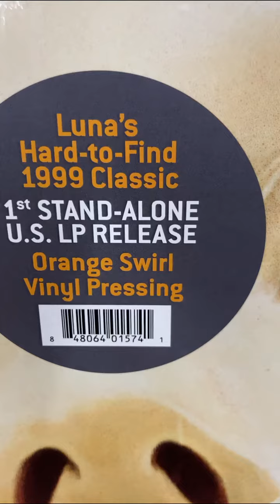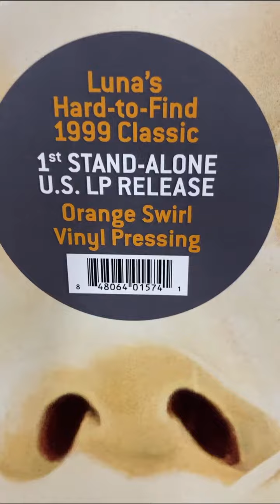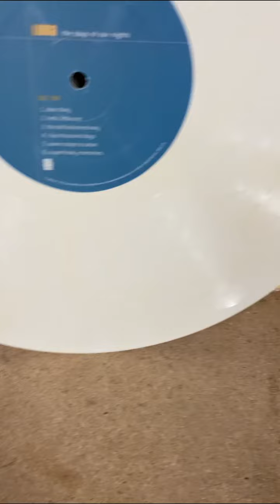Real Gone Music's Wes the Warehouse Guy x LUNA: The Days of Our Nights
Wes shows us LUNA: The Days of Our Nights • Orange Swirl Vinyl Edition

Galaxie 500 co-founder Dean Wareham took his penchant for crafting sneakily hooky indie pop songs with gorgeously melodic, Television-esque guitar work into the ‘90s with his band Luna. The group made four critically-acclaimed albums for Elektra…but in 1999, the label dropped them on the eve of releasing The Days of Our Nights, leaving them without American distribution (the album was eventually released on the short-lived Jericho imprint). As a result, The Days of Our Nights has been hard to find over the years; in fact, this marks the first time it’s been available as a stand-alone vinyl release in the U.S. But it really is a lost gem in their catalog; as Wareham says “Sometimes all you remember is the pain of making a record, or the events swirling around its release, and it’s only years later you come to appreciate the songs. The Days of Our Nights sounds like classic Luna, and we still play a handful of these songs in our live set.”

Highlights include “Superfreaky Memories” (a hit for the band in Spain), “U.S. Out of My Pants!,” “Hello Little One” (written for Noah Baumbach’s film Mr Jealousy), and a beautiful, Velvets-y cover of “Sweet Child O’ Mine” complete with a breathtaking solo by guitarist Sean Eden. Our Real Gone reissue features an orange swirl pressing housed inside a jacket and inner sleeve featuring lyrics. Highly recommended!

A1. Dear Diary
A2. Hello, Little One
A3. The Old Fashioned Way
A4. Four Thousand Days
A5. Seven Steps to Satan
A6. Superfreaky Memories
B1. Math Wiz
B2. Words Without Wrinkles
B3. The Rustler
B4. U.S. Out of My Pants!
B5. The Slow Song
B6. Sweet Child O’ Mine